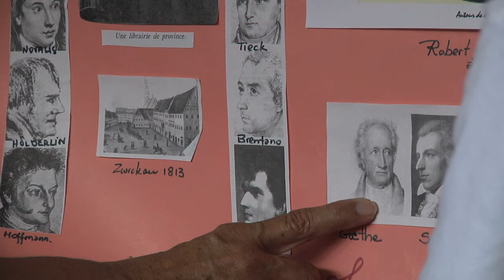Haiti Needs Education, or It Disappears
Haiti's post-earthquake tent cities house many willing students but lack accessible education. Alzire Rocourt has a passion for teaching. Working with nothing but her sweet voice, an old chalkboard and some cardboard posters, Rocourt teaches Haitian children about the music of Chopin, Beethoven and other classical composers. "School has become for them the way to hope," she said.

Paul Franz was one of five grand prize winners in the Pulitzer Center/YouTube 2010 Project: Report contest. This report is part of a Pulitzer Center-sponsored project "Rebuilding Haiti's Education System from the Ground Up"